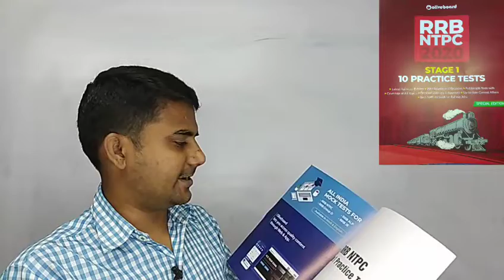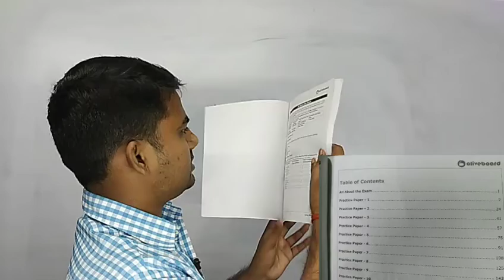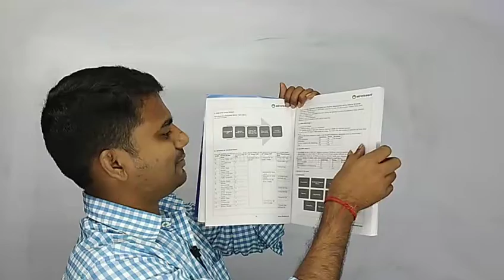rrb ntpc books in English medium/oliveboard rrb ntpc exam book /rrb ntpc best books /RRB ntpc exam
Daily Free rrb NTPC mini test